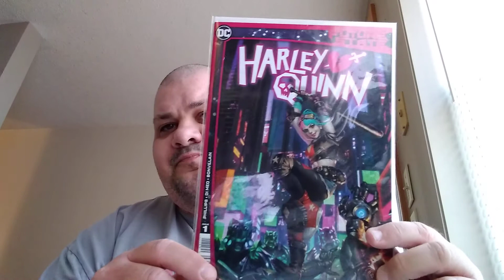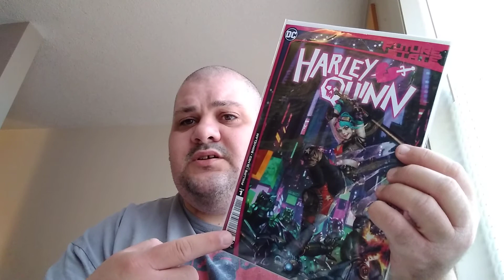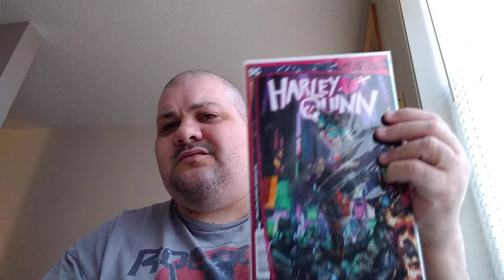Geek Life Entertainment - Comic Corner #43 - Future State Harley Quinn #1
Steven talks about Future State Harley Quinn number one.